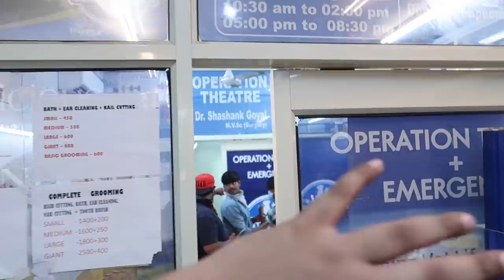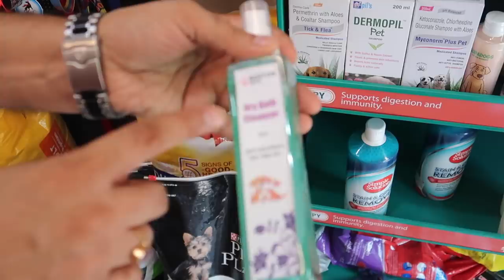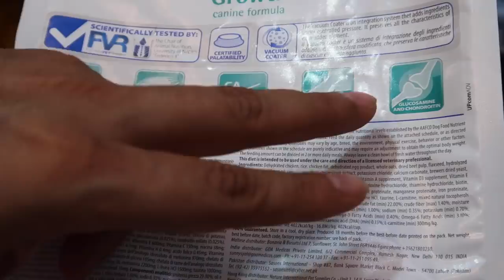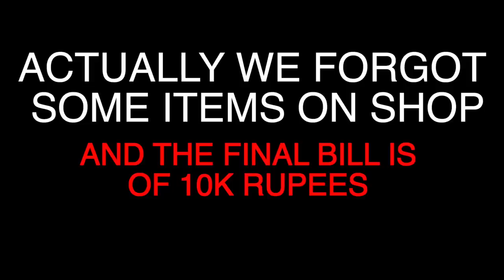Most EXPENSIVE SHOPPING For My DOG😱😱-(Pedigree, Dog Shoes, Dog Bed)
Hey Internet

Canin Care- A-89, Geetanjali Marg, Block C, Shivalik Colony, Malviya Nagar, New Delhi, Delhi 110017

Expensive Shopping For My Dog, Dog Accessories Cheap, Dog Food, Best Dog toys Shop Delhi, Vlogs india, Pedigree, Dog Shoes